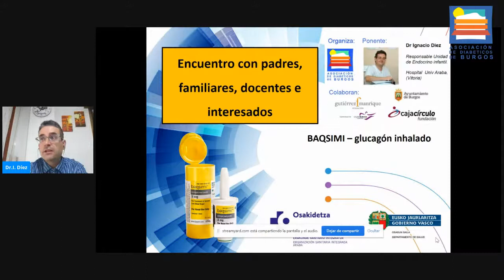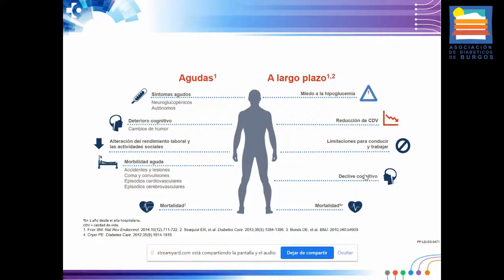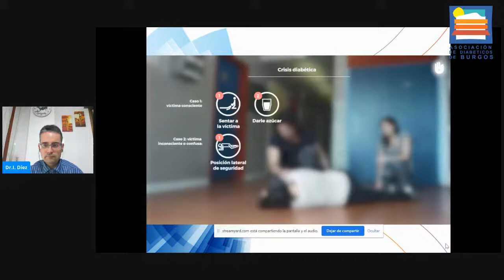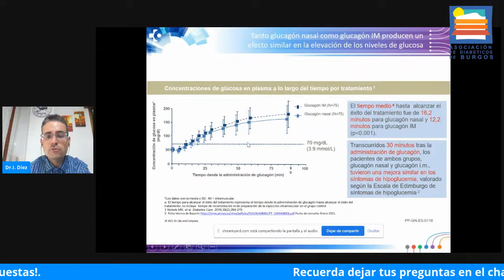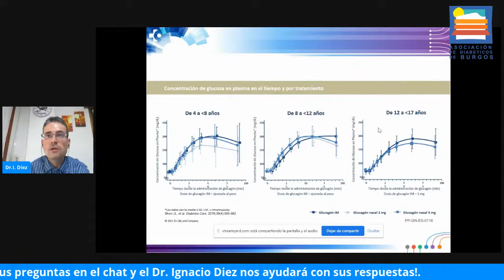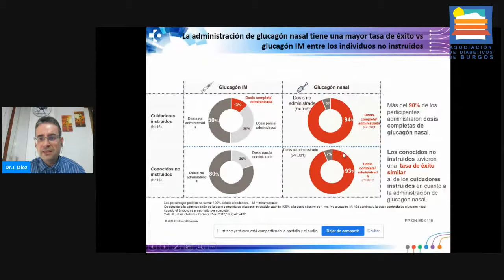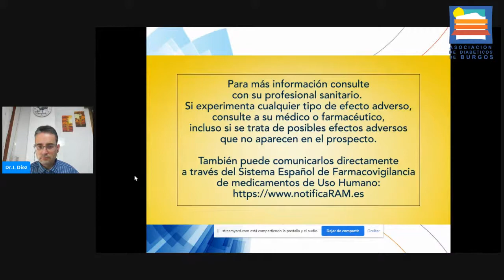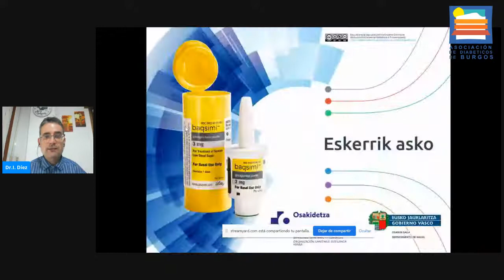Baqsimi-Glucagón Inhalado Dr Ignacio Diez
El Dr Ignacio Diiez, Responsable Unidad de Endocrino infantil del Hospital Universitario Araba-sede Txagorritxu, Vitoria, además de profesor de pediatría  al Universidad del País Vasco UPV.  Nos hablará del glucagón inhalado, su forma de uso y aplicación.